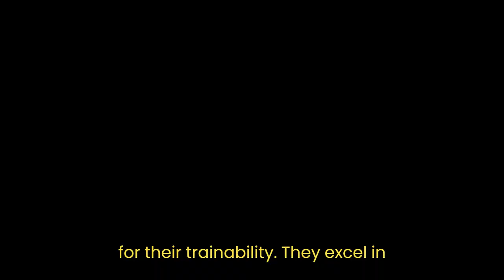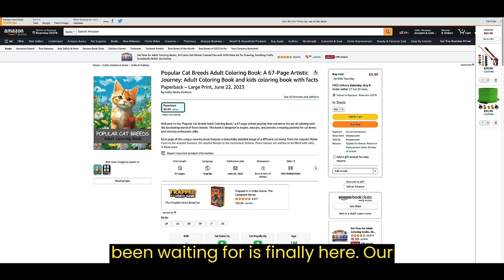Keeshond - Top 10 Fascinating Facts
🛍️🛒Buy Toys, Foods, and Products for Cats🐱and Dogs🐶 Are you curious about the adorable and intelligent Keeshond? Look no further! In this video, we present the top 10 fascinating facts about Keeshonds, also known as the 'Smiling Dutchman.' Join us as we delve into their origins and history, admire their fluffy double coat, and explore their sociable and friendly nature. Discover why Keeshonds are highly intelligent and trainable, making them excellent companions for families. We'll also discuss their role as natural watchdogs and their need for regular exercise. From their minimal grooming needs to their versatility in various dog sports, you'll learn why Keeshonds are the perfect addition to any home. Don't miss out on this delightful exploration of Keeshond's captivating qualities!